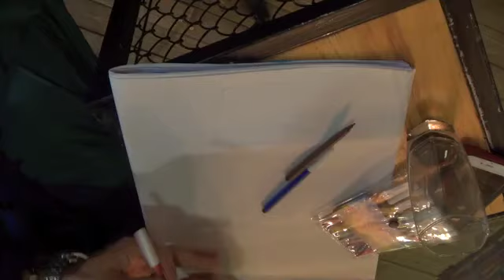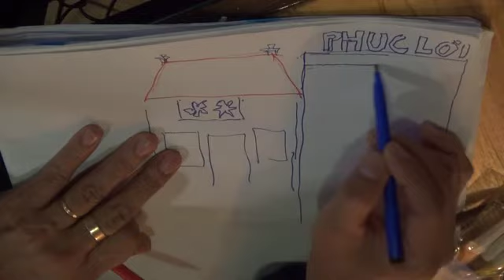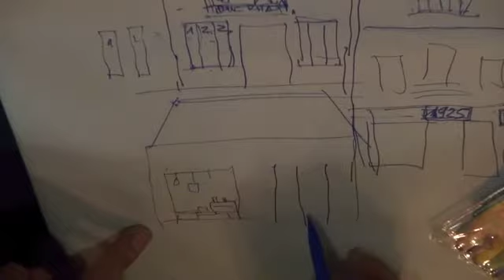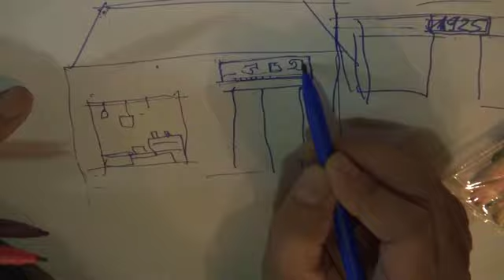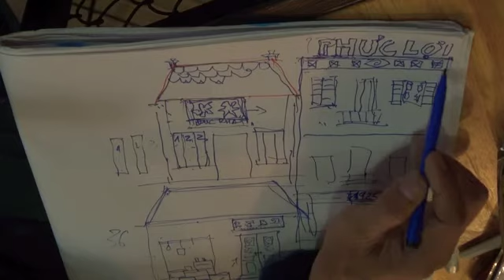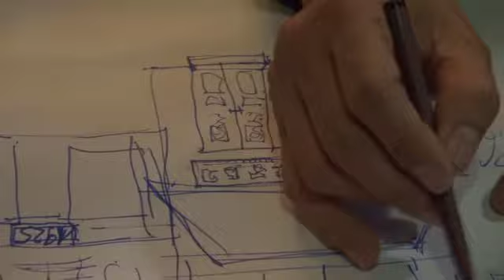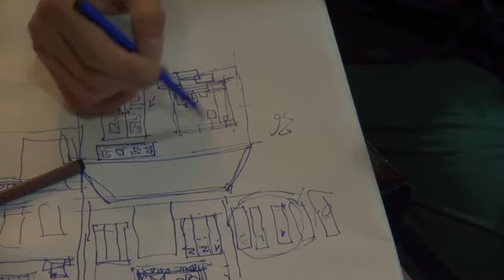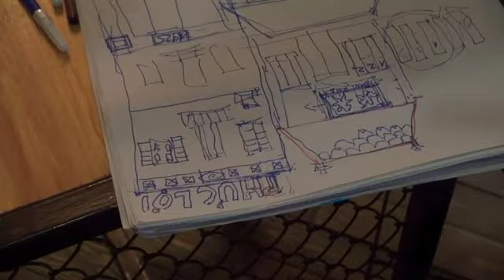Interview 2 Artist Dao Hai Phong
Dao Hai Phong was born in 1965, during the innovation period contemporary Vietnamese fine art. He graduated from the Vietnam University of Art in 1987, majoring in Cinematic Graphic Design. He joined the Vietnam Film Studio in 1987 and soon became the chief designer of the studio. He achieved great success in the Vietnam cinema industry with an award for outstanding design at the Vietnam film festival. Dao Hai Phong started painting when he was just a child but not until the early 1990s did he decide to become a professional painter. His works mainly inspired by the landscape and nature, like roofs, straws, hills or rows of red trees. He has always been known for his brilliant use and combination of colorful colors together to create a mysterious symphony of creativity and human emotion. While human figures are rarely seen in Dao Hai Phong’s paintings, there are always elements of life existing through lights and colors. Dao Hai Phong's artworks are exhibited, performed and included in art collections of Vietnam, Singapore, England, Switzerland and many other countries around the world.